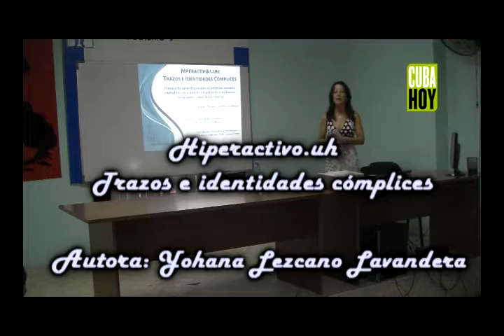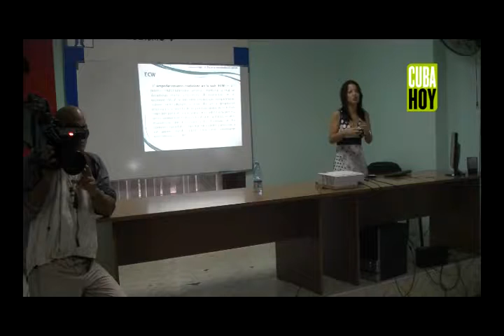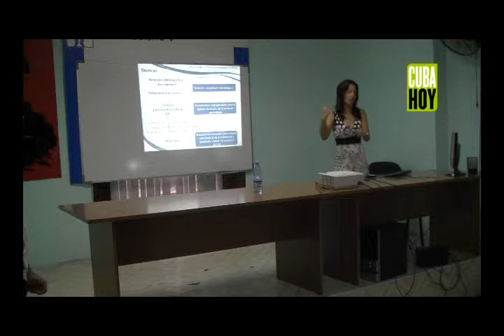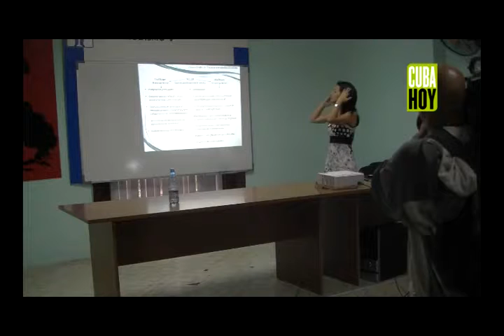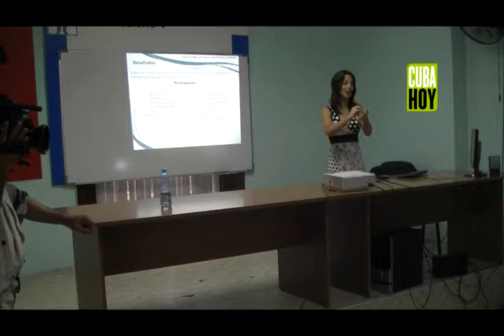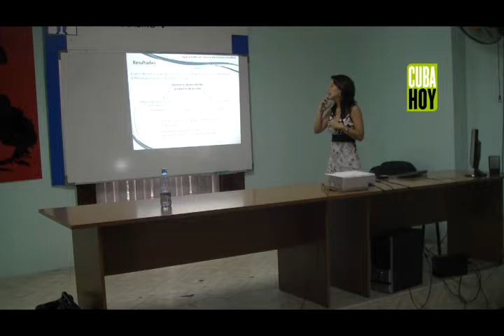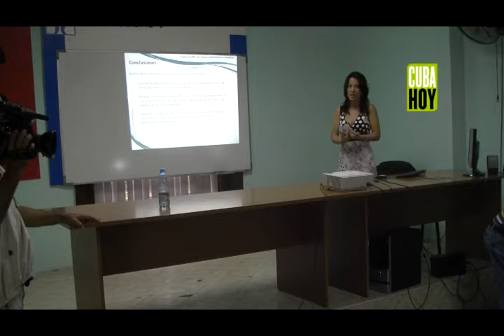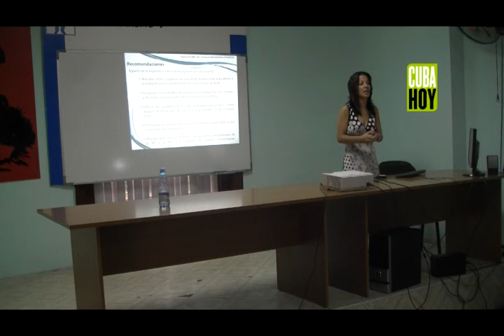Tesis: Hiperactivo.uh Trazos e Identidades Cómplices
Este Trabajo de Diploma fue presentado en el Encuentro de Socialización de Investigaciones sobre Comunicación y Medios de Prensa,  que tuvo lugar este jueves en el Instituto Internacional de Periodismo José Martí.. Allí se destacó también el imperativo de hacer más efectiva la inserción de nuestros profesionales de la prensa, de los estudiantes universitarios y de la sociedad en general, en las redes sociales y en Internet.